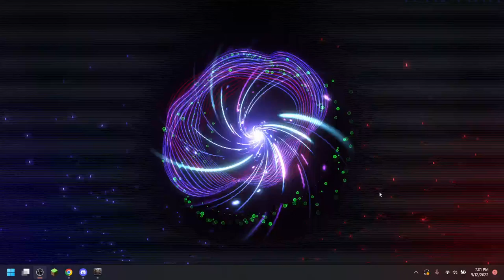THM vs Stitchie Boy Round 1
The duel between myself and Stitchie Boy from this stream:
More rounds will be forthcoming.